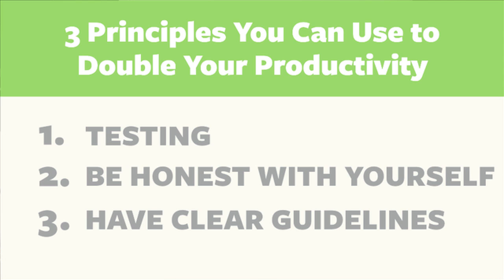Hack Your Day Job: How to Double Your Productivity at Work - by Ramit Sethi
Does this sound like you?: You've tried new principles and tactics to get more done, but two weeks later you're back to square one. It's because you need to start with the psychology of your situation, not just your actions. Here, you'll learn a framework to make your 24 hours work harder for you.